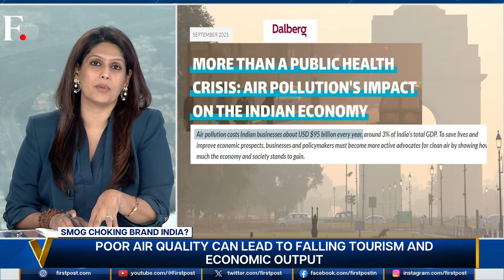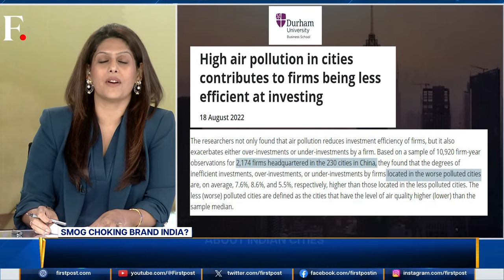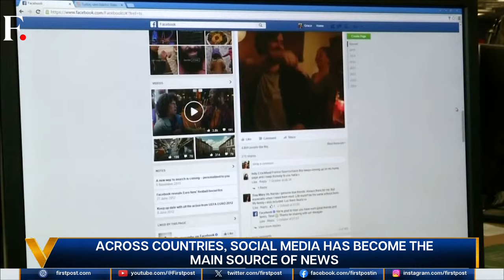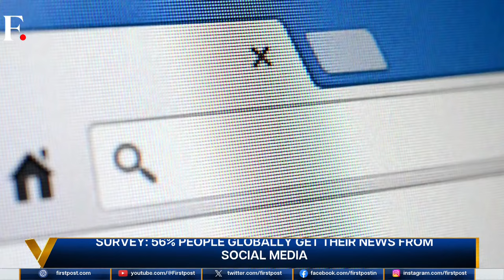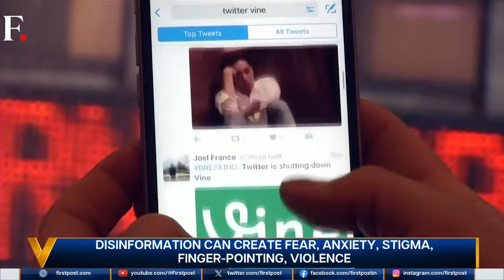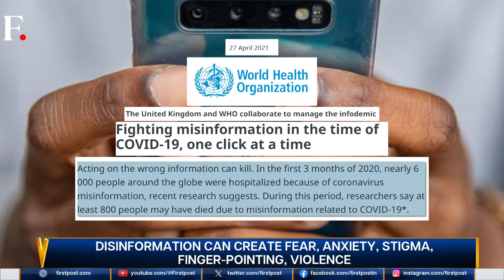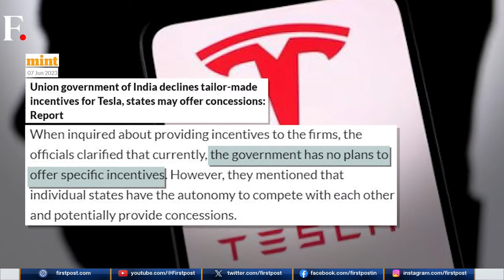LIVE: Does Netanyahu Want Israel to Re-Occupy Gaza? | Vantage with Palki Sharma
The Israel-Hamas war has completed one month.

And PM Netanyahu continues to face international pressure.

The Israeli Prime Minister has said that once the war is over, Israel will take the "security responsibility" of Gaza.

Does Israel plan to re-occupy Gaza?

Meanwhile, Netanyahu has made a concession.

He says Tel Aviv is open to "little pauses" in the war.

Palki Sharma brings you the full story.

Israel Hamas War | Benjamin Netanyahu | Gaza | Ceasefire | Firstpost | World News | Vantage | Palki Sharma

n18_live_dl